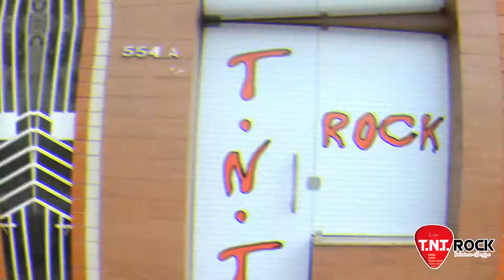Loja T.N.T.Rock - Itabaiana - Sergipe.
Rua : Prof. Hilário de Melo Rezende; 554.
Venda de CDs, DVDs, Camisetas de rock e geek, Acessórios, miniaturas funko pop e outras, bottons e muito mais.